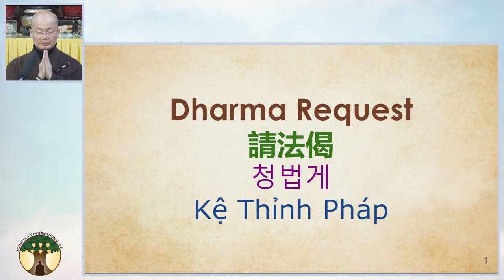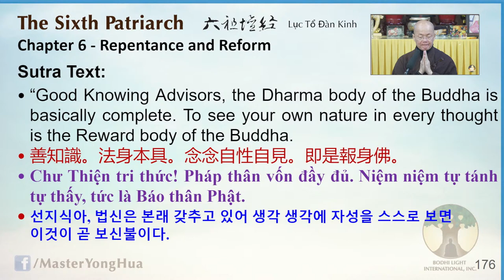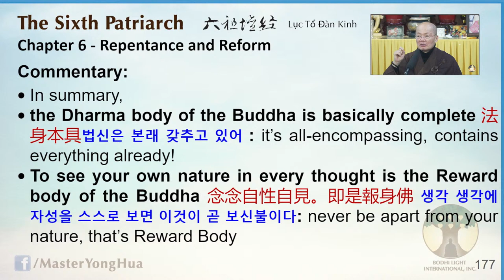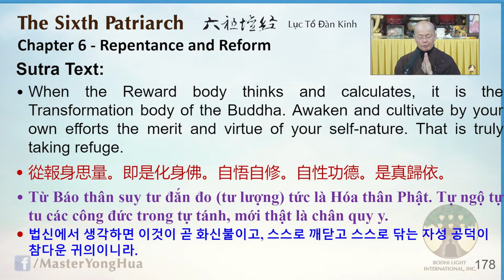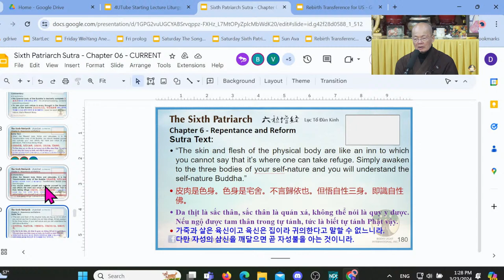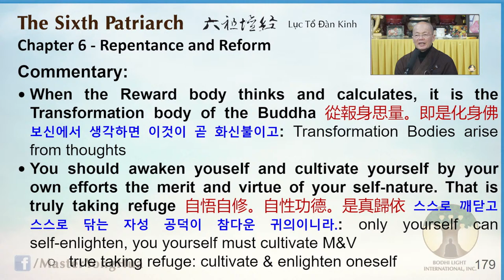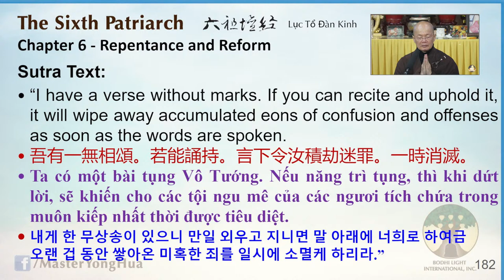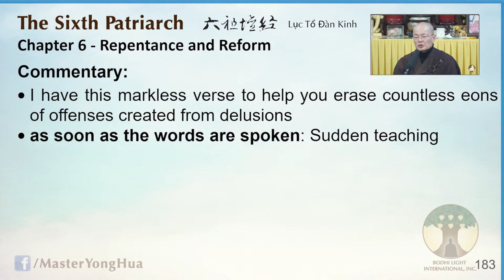89) The 6th Patriarch Sutra - 20240323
Dharma Host: Master YongHua
Album: The 6th Patriarch Sutra (2021)
Location: WMT (Rosemead, CA)

《The 6th Patriarch Sutra (2021)》

🎧  Lecture Notes
00:00 | 🙏 Emitofuo
00:00 | Requesting the Dharma
00:00 | Invocations
00:00 | Date and Place
00:00 | Introduction
00:00 | Lecture ended on page ??